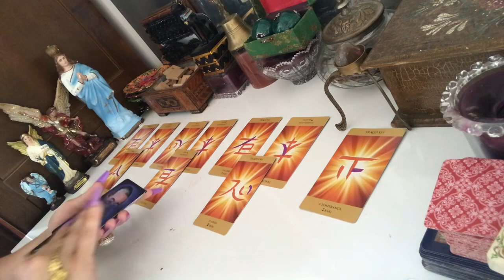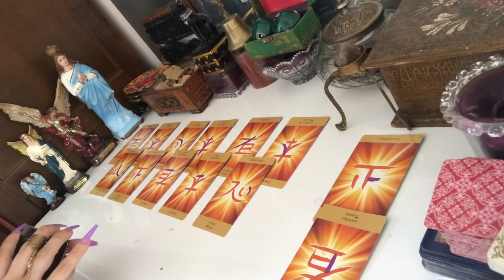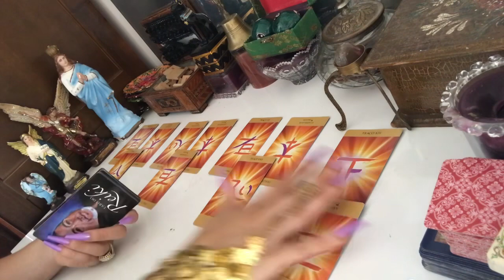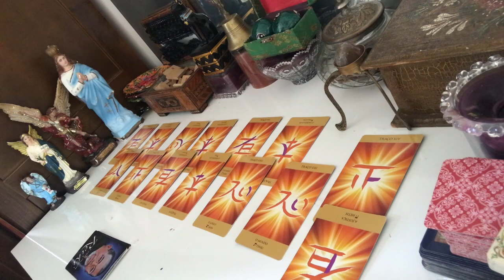ARIES: A NEW LOVE AND MONEY COMES FROM …